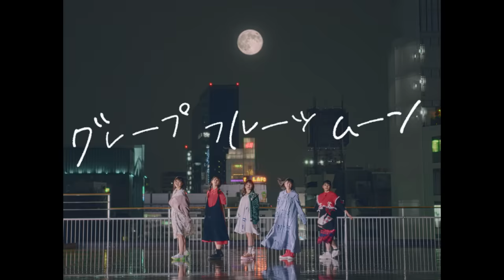わーすた（WASUTA）「グレープフルーツムーン」（Grapefruit Moon）Music Video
mu-moショップ限定商品！
AVC1-39592～3/B  ¥8,000(tax in)  / 豪華特殊パッケージ仕様予定

収録 Blu-ray›››››
【わーすた MUSIC VIDEO COLLECTION】
・全13曲のMusic Video収録
【わーすた STUDIO LIVE "ゆうめいに、にゃる!" LIVE MOVIE】
・ うるとらみらくるくるふぁいなるアルティメットチョコびーむ
・ スタンドアロン・コンプレックス
・ Just be yourself
・ ねぇ愛してみて
【わーすた VISUAL MOVIE】
・ Zili Zili Love
・ 恋するにゃこたん～フリもフラレもあなたのまま～
・ Do on Do ～坊っちゃんいっしょに踊りゃんせ～（Full Size）
【わーすた FREE LIVE "ゆうめいに、にゃる!" MAKING MOVIE】
【わーすた 5th Anniversary INTERVIEW】
・ わーすた MEMBERS INTERVIEW
・ 5th Anniversary LETTERS

※収録内容はすべて予定のものとなります。予めご了承ください。

ご予約はこちらから↓↓↓
Click here for reservation↓↓↓

結成5周年！ベストアルバム「わーすたBEST」
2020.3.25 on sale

●shipping overseas
Customers who are non-Japanese speakers can even safely and easily purchase goods and items by using "Representative agency" or "Oversea shipping service" at mu-mo shop.

Wasuta’s new song is dedicated the fans who give them the strength to move forward with passion to express their true feelings!

The World Standard a.k.a “Wasuta” was formed with the mission of introducing "kawaii" Japanese idol culture worldwide!

The five members of Wasuta are:
Hazuki (Pastel Yellow)
Nanase (Pastel Green, leader)
Miri (Pastel Purple)
Ririka (Pastel Blue)
Ruka (Pastel Pink)

Wasuta has performed theme songs for the anime series Kiratto Pri☆chan, Idol Time PriPara, Heybot!, PriPara Movie: Mi~nna de Kagayake! Kirarin☆Star Live!, and the official dance song for The Powerpuff Girls animated series in Japan.

Wasuta has performed at overseas music events in Canada, China, France, Hong Kong, Mongolia, Spain, Taiwan, Thailand, and Vietnam.

わーすたの曲がAWAなら聴き放題